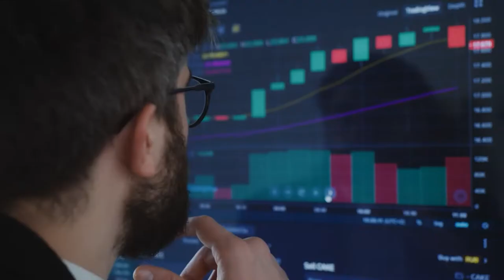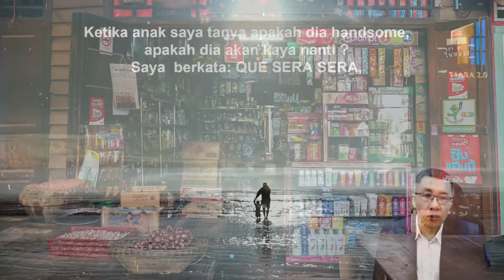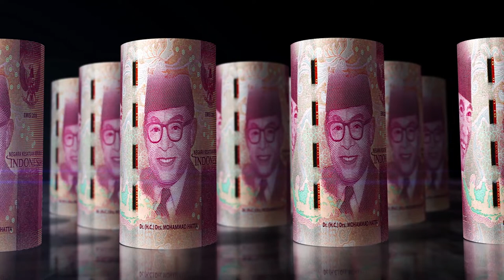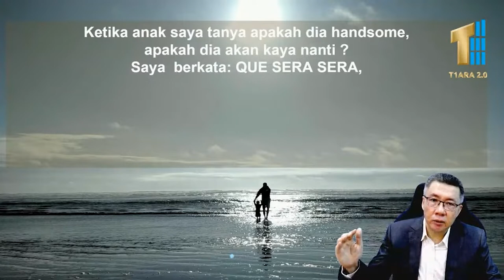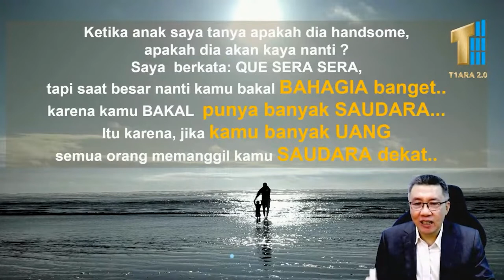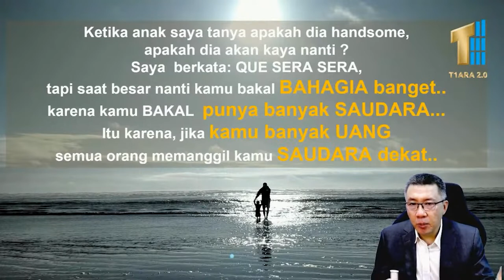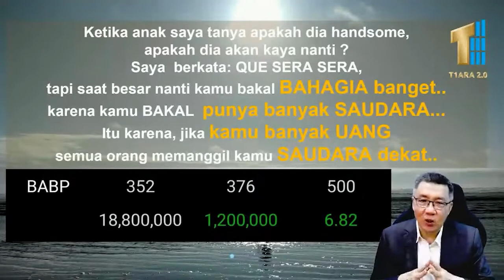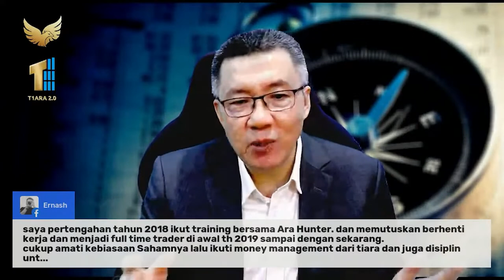Kenapa Trading di Pasar Modal ?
Bebas finansial merupakan impian banyak orang. Salah satu cara untuk mewujudkannya bisa dengan berinvestasi. Sejak masa pandemi, mulai banyak masyarakat yang melek investasi. Masyarakat cenderung enggan untuk menghabiskan uang mereka dan memilih untuk berinvestasi.

Bicara mengenai investasi, ternyata banyak sekali jenis-jenisnya, mulai dari emas, properti, deposito, saham, tabungan, dsb. Berinvestasi di pasar modal juga termasuk salah satunya.  Tentu dalam memilih jenis investasi, harus juga mengenal resikonya.

Berinvestasi di pasar modal memang sangat menarik. Return yang didapat lebih tinggi dibanding jenis investasi yang lain. Namun, tingkat risikonya juga cukup tinggi. Nah, kalau risikonya tinggi, untuk apa berinvestasi di pasar modal?

Untuk menjawab pertanyaan tsb, yuk simak video berikut!